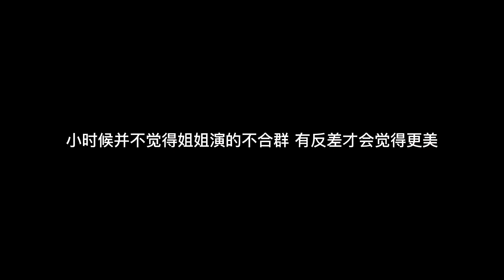小时候并不觉得她演的不合群反而觉得她很美